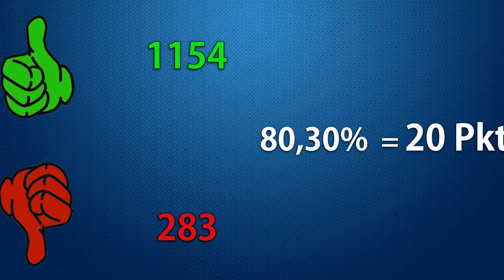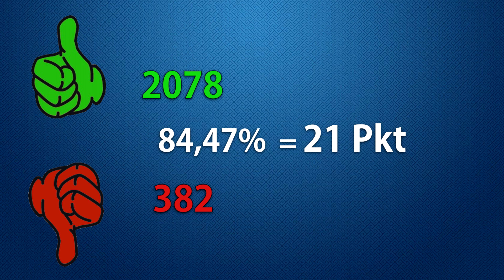SuperSkillBattle - MrFiFaFaker98/ JanniHD/ SwissSkillerzHD/ TmBloody (Analyse)